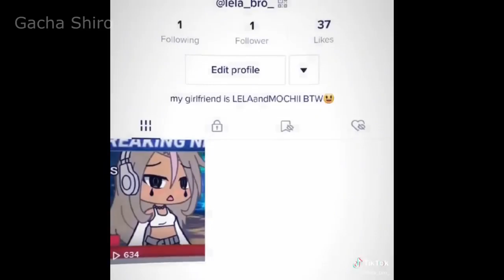｢ GCMV 」 Gacha Movie #3126